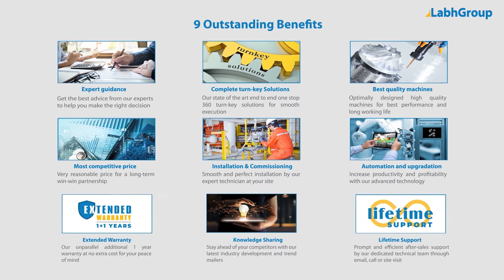Fresh fruits processing machines | Top machines for fresh fruits processing | Labh Group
Best quality Fresh fruits processing machines from Labh Group - A Global leader with 30+ years of experience and presence in 100+ countries worldwide and serving 10,000+ delighted customers throughout the world.

► Key points : Fresh fruits processing machines

► Salient features : Fresh fruits processing machines

► Why choose Labh Group for your Fresh fruits processing machines requirements

9 reasons why companies across the globe keep choosing Labh Group

You are invited to buy Fresh fruits processing machines from Labh Group